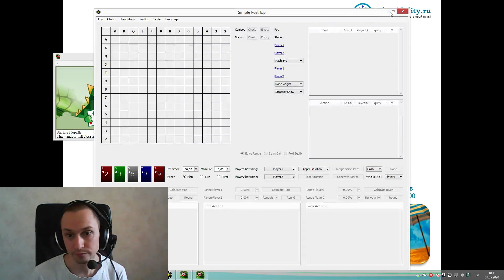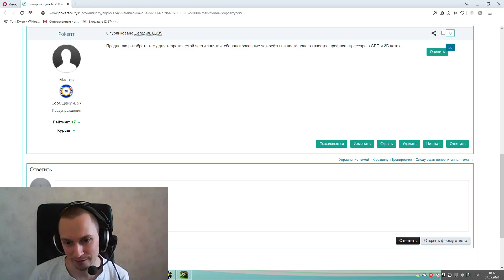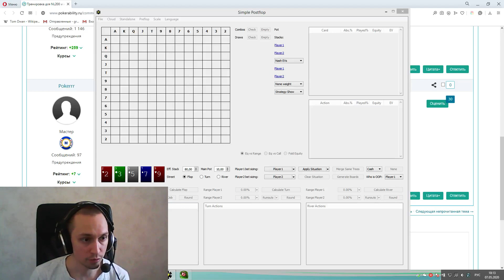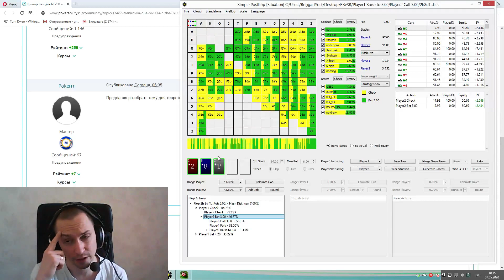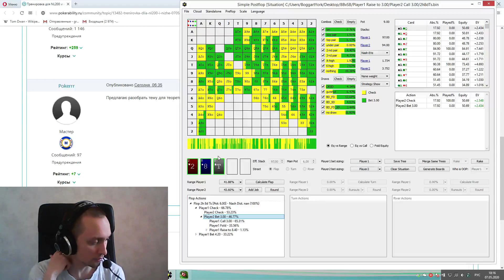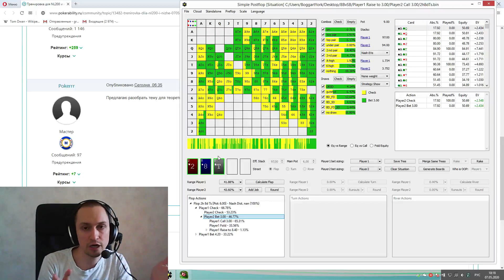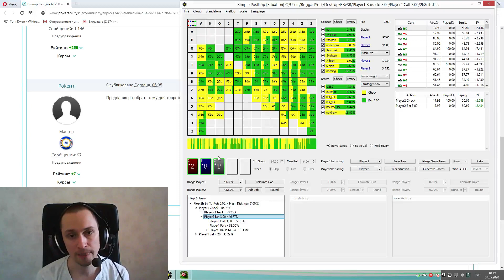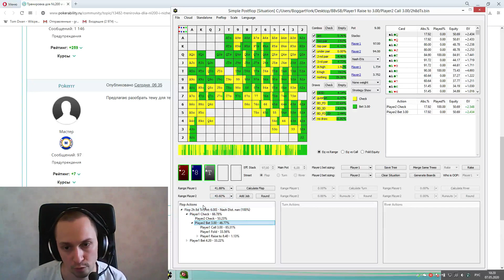Покер обучение | Как пуля резкий. Чек/рейзы эксплойтные и сбалансированные. Часть 1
Покер обучение. Как пуля резкий. Чек/рейзы эксплойтные и сбалансированные. Правила игры в покер от сайта Чек-рейз – один из приемов в покере, когда игрок без позиции, неважно с какими комбинациями в покере, сперва пропускает ход – делает чек, а затем повышает ставку оппонента – играет рейз. Таким образом, по правилам покера рейз в позиции не будет являться чек-рейзом. Обучение покеру – легко! Покер для новичков и не только. Обучающее видео по покеру от pokerability. Другие правила игры в покер и комбинации смотрите на YouTube-канале нашего проекта.

Понравилось!?